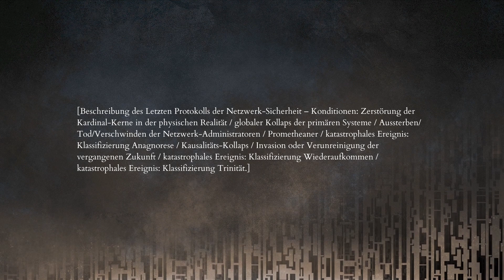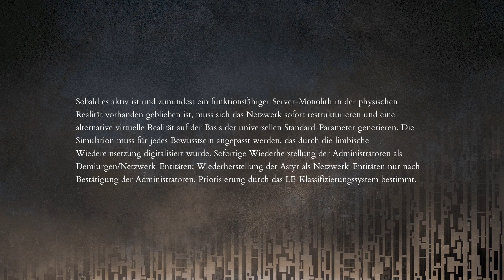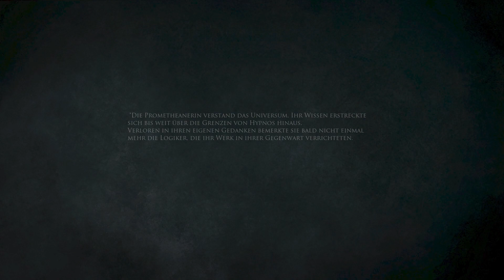Tussiger Tesserakt Tim 🤴 #15 Shattered [ Souls-Like | Lets Play | Deutsch | Gameplay ]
Die Community hat entschieden! Shattered ist das nächste Souls-Like das wir auf meinem Metroidvania und Souls-Like Kanal spielen.

Die alte Welt ist gemeinsam mit dem König verschwunden. Setze die Realität in diesem dunklen Action-RPG mit geschicklichkeitsbasiertem Kampf, innovativem Open-World-Plattforming und den Zeugnissen der Überlebenden wieder zusammen. Doch vertraue nicht allen... Bist du bereit, Wanderer?

* UNTERSTÜTZ MICH *

* SHOP *

* Spiel *

Shattered - Tale of the Forgotten King
Veröffentlichungsjahr: 17. Feb. 2021
Entwickler: Redlock Studio
Publisher:  Redlock Studio
HOL DIR DAS SPIEL SELBST!

* Algorithmus *

Am Anfang war der König.
Mit einem Gedanken erschuf der König das Nichts.
Mit einem Blick schuf er die Welt.
Und mit einem Flüstern erschuf er uns.

Die Welt, wie sie einmal war, war gemeinsam mit dem Verschwinden des Königs verloren. Als Wanderer durch diese verlassenen Lande liegt es an dir, die Fragmente der Realität wieder zusammenzusetzen und den Zerfall einer ganzen Zivilisation durch geschicklichkeitsbasierten Kampf, innovatives Open-World-Plattforming und durch die Zeugnisse Überlebender zurückzuverfolgen. Doch Vorsicht... nicht jeder hat dein Vertrauen verdient.

Erkunde den Äther und erlebe epische Kämpfe
Ein verfallener Kontinent voll unerzählter Geschichten und voll von mächtigen Gegnern ist der Schauplatz deines Abenteuers. Für die, die mutigen Schrittes wandern, hat die Welt von Hypnos unzählige Geheimnisse zu bieten, von denen dir manche auf deinem Weg helfen werden, und wieder andere Hinweise auf deine eigene Existenz geben könnten. Erlebe Kämpfe voll Präzision und 2,5D-Plattforming, sowie ein verzweigtes Narrativ-Erlebnis in dem surrealen Action-Adventure Shattered - Tale of the Forgotten King.

Bist du bereit, Wanderer?

Besonderheiten:
Eine neue Welt, bereit, entdeckt zu werden: Erkunde eine wunderschön gerenderte Semi-Open-World, mit vielen Abzweigungen und mysteriösen Geheimnissen. Jeder neue Abschnitt erzählt durch seine atemberaubende Art Direction und die aufwändigen Designs eine ganz eigene Geschichte.

Ungeheuerliche Gegner: Beobachte deine Gegner, sieh ihre Angriffe voraus, und nutze ihre eigenen Techniken gegen sie. Wechsle zwischen Nahkampf mit Schwertern und Fernkampf mit ätherischer Magie, um das Kampfgeschehen zu dominieren und erlebe ganz nebenbei nahtlose Übergänge von 3D zu 2,5D.

Eine Geschichte, an der 10 Jahre gefeilt wurde: Das Universum von Shattered bildet den Höhepunkt eines Unterfangens von über zehn Jahren, bei dem Imagination und Kreativität groß geschrieben wurden: eine epische Traumwelt, die durch die genialen Köpfe von Redlock Studio zum Leben erwacht ist. Tale of the Forgotten King lässt dich nur den ersten Schritt in die Welt von Hypnos setzen, denn mehr Spiele sind bereits in Planung.

Eine Geschichte nur für dich: Nicht allen Überlebenden in Hypnos ist zu trauen: obwohl dir die meisten auf deinem Weg zur Seite stehen werden, gibt es auch die, die nur ihre eigenen Ziele verfolgen. Deine Entscheidungen werden weitreichende Konsequenzen in dieser Welt haben, und nur die Zielstrebigen werden der Wahrheit auf die Spur kommen.

Der Fortschritt ist dein Freund: Sei es durch Kämpfe oder durch die Erkundung der Welt, der Wanderer wird sich weiterentwickeln. Wie er das tun wird, entscheidest du. Wirst du die begrenzten Ressourcen nutzen, um deine Stärke auszubauen, oder um ein weiteres Geheimnis von Hypnos aufzudecken? Die Wahl liegt bei dir, doch wähle weise: nicht jeder Weg kann auch beschritten werden.

"Seit Tagen, Wochen und Monaten schon wandere ich über diese vergessenen Pfade, um den Palast der Tausend Türen zu erreichen. Den Ort, an dem jetzt nur noch Stille herrscht. Wo der Wind nicht mehr weht, und die Ebbe mit dem Großen Riss eingetreten ist. Mit dem Verschwinden.

Und hier fand ich mich nun wieder, überwältigt von der Flut an vergangenen und zukünftigen Erinnerungen, an diesem mythischen Ort, der immer noch geblieben war. Der einzige Ort, den ein jeder in Hypnos auch ohne Karte oder Kompass gefunden hatte, als der König noch regiert hatte.

Und ich erinnere mich an die Stille in meiner Seele.
Die bitteren Regentropfen im Wind."